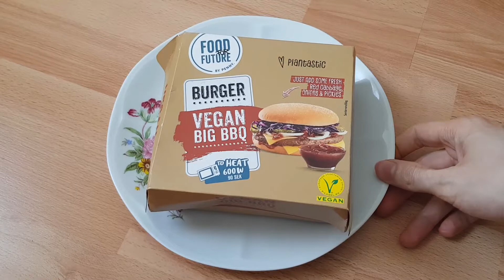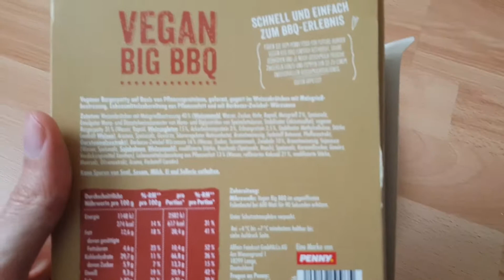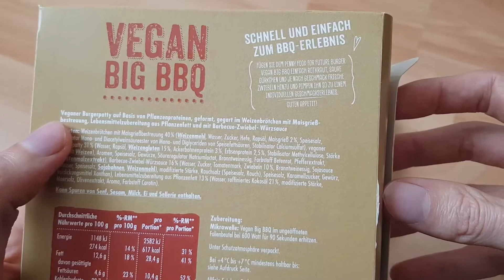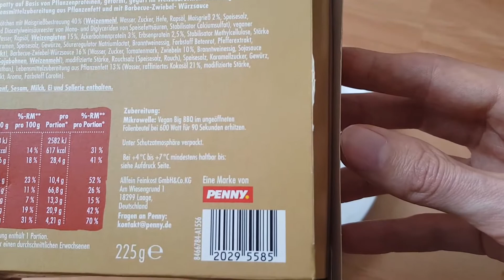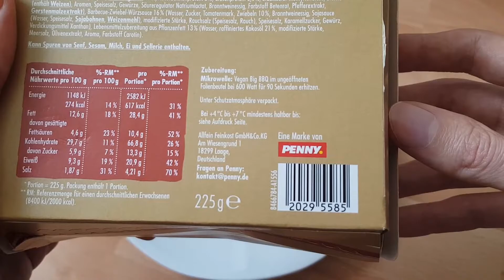Penny Vegan Big BBQ Burger | Plantastic | Food for Future | 1,99€ | Nemtilix Test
Food for Future Vegan Big BBQ Burger | Plantastic | Penny 1,99€ | Nemtilix Test

Firmenprofil: Food For Future bietet dir eine vegane Produktvielfalt, die keine Wünsche offen lässt: Von rein pflanzlichen Burger-Patties, Rice Nuggets bis hin zu Ei- oder Käse-Ersatz – alles kommt ganz ohne tierische Produkte aus. Fleisch, Eier oder Milch werden zum Beispiel durch Erbsen, Soja oder Lupinen ersetzt. Einfach natürlich lecker!

Rein pflanzlich: Fürs Klima, fürs Tierwohl, für alle.
Eine vegane Ernährung bringt eine Menge Vorteile mit sich, selbst wenn du dich nur ab und zu vegan ernährst. Wusstest du zum Beispiel, dass Veganer im Vergleich zu Fleischessern im Durchschnitt jährlich mehrere Tonnen an Treibhausgasen sparen? Lass dich überraschen, was vegane Ernährung sonst noch alles kann!

Wissen, was drinsteckt – auf einen Blick
Ob gluten- oder laktosefrei, auf Kokos- oder Reis-Basis. Die Symbole auf den Verpackungen zeigen dir auf den ersten Blick, was das Produkt alles zu bieten hat.

Ihr habt getestet!
Ob Flexitarier, Vegetarier oder Veganer: 1.000 Tester haben unser veganes Hack und unsere veganen Burger Patties probiert und sind begeistert: 88% empfehlen unsere Food for Future Produkte weiter. Dafür haben wir das brands you love-Empfehlungssiegel erhalten!